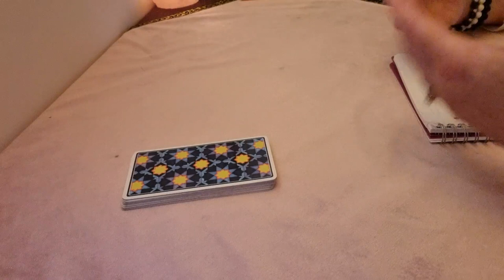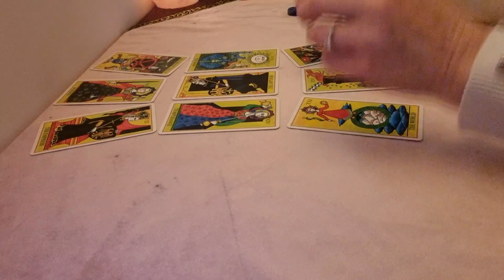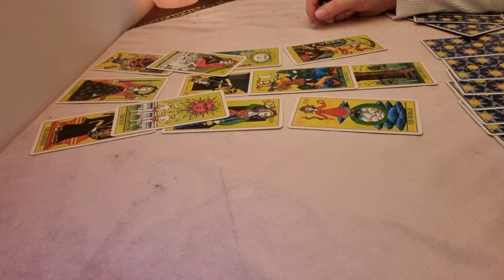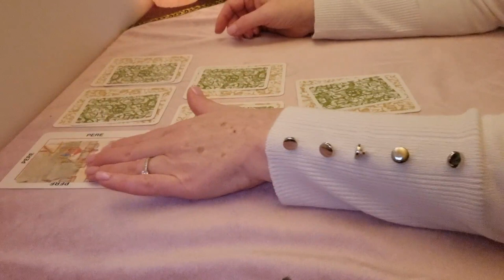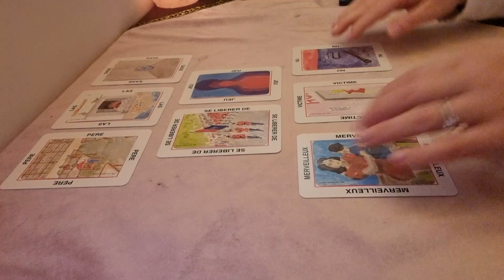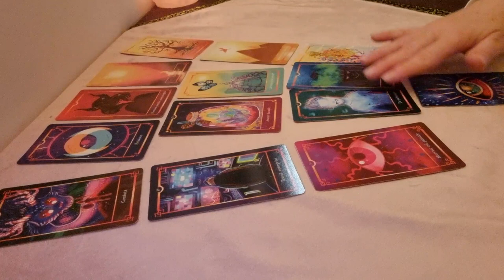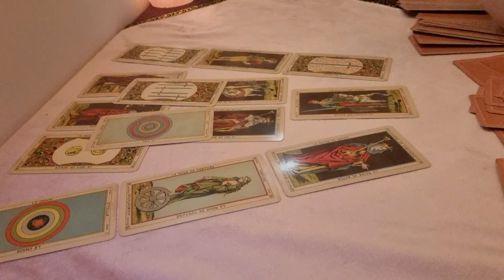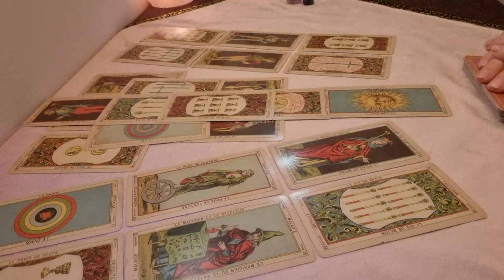THEO HALLEZ - Mort pour qui, Pourquoi?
Cette vidéo et son contenu n'engagent que son auteur. Les éléments de son contenu ne sont que l'expression de ressentis et n'ont pas pour objectif de se substituer à la police ou à la justice ni d'établir une certitude ou des faits avérés. Les tirages sont fait dans un espace temps donné dont les énergies sont en constant mouvement. De ce fait, certains tirages peuvent évoluer au fil du temps. Vous disposez de votre libre arbirtre et vous êtes cordialement invités à en faire usage. millioncoaching.

📱Sur Instagram @millioncoaching
📱Suivez aussi millioncoaching sur Telegram

Les Oracles que j'utilise:
🎴Paul Huson
🎴Oracle des miroirs
🎴Oracle des heures miroirs
🎴Oracle "Politiquement incorrect" Pandora Hearts
🎴Tarot de la roue de fortune
🎴Oracle de l'empathie
🎴Oracle Bleu